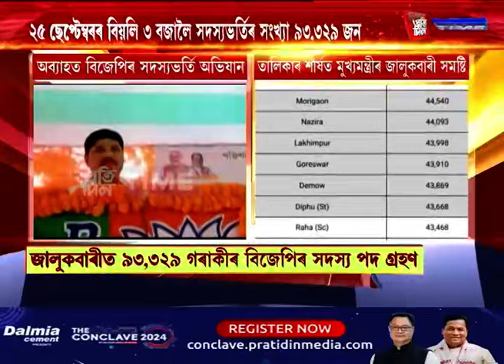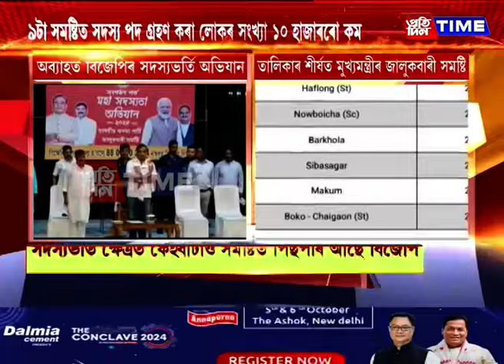অব্যাহত বিজেপিৰ সদস্যভৰ্তি অভিযান, সদস্যভৰ্তি তালিকাৰ শীৰ্ষত মুখ্যমন্ত্ৰীৰ জালুকবাৰী সমষ্টি।